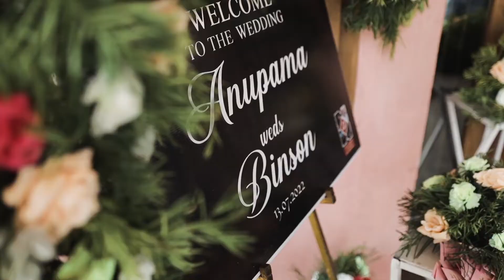kerala Christian wedding stories , Magmode photography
kerala Christian wedding stories 2022 , Magmode photography